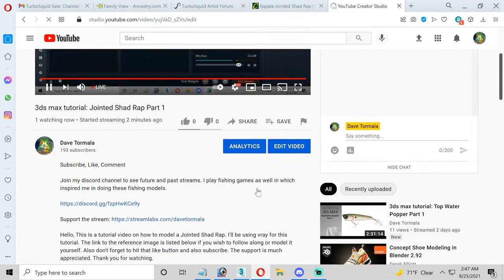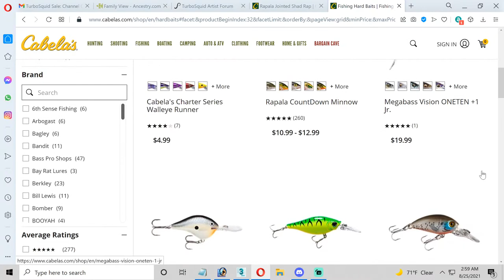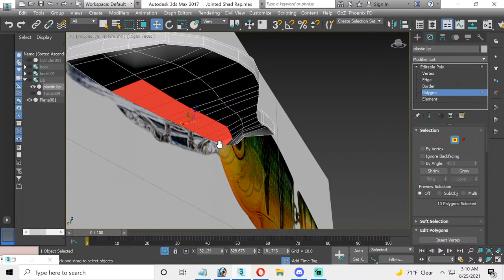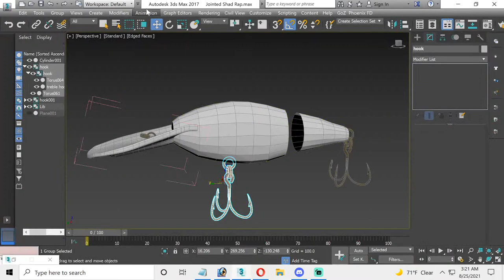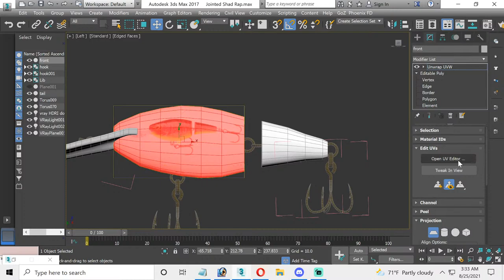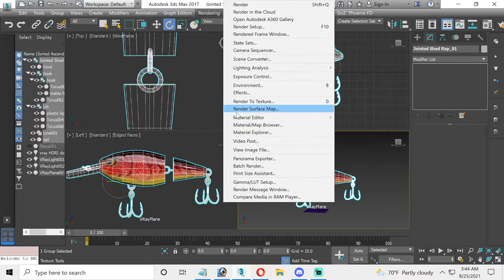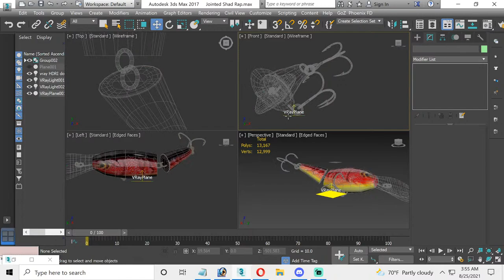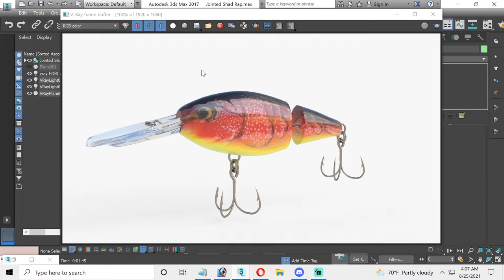3ds max tutorial: Jointed Shad Rap Part 1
I play fishing games as well in which inspired me in doing these fishing models.

Hello, This is a tutorial video on how to model a Jointed Shad Rap. I'll be using vray for this tutorial. The link to the reference image is listed below if you wish to follow along or model it yourself. The support is much appreciated.